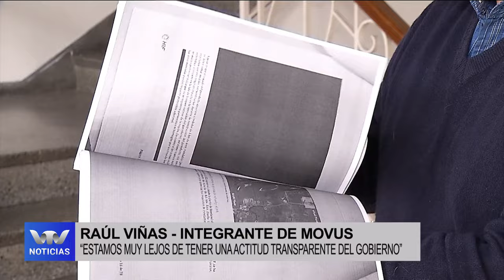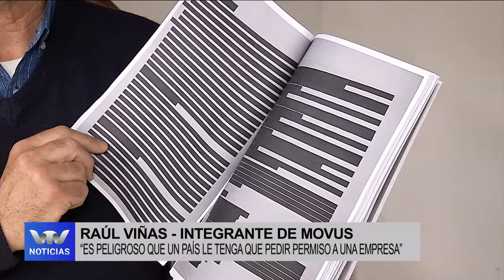VTV Noticias | Edición Central 11/10: parte 1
00:00 Arranque.
03:50 Titulares.
04:39 Este jueves se llevó a cabo la audiencia de alegatos por el femicidio de Natalia Lagos y el próximo 25 de octubre se dará lectura a la sentencia final.
06.33 Conflicto COPSA: no hubo acuerdo y las negociaciones continúan el lunes.
08:33 Fenapes denunció al Director Nacional de Educaciòn,  Gonzalo Baroni en Fiscalía, Naciones Unidas y OIT.
10:20 Raúl Viñas, integrante de Movus, informó que denunciaron al gobierno ante la Comisión Interamericana de Derechos Humanos al entender que se les ocultó información sobre la instalación de una planta de hidrógeno verde en Paysandú.